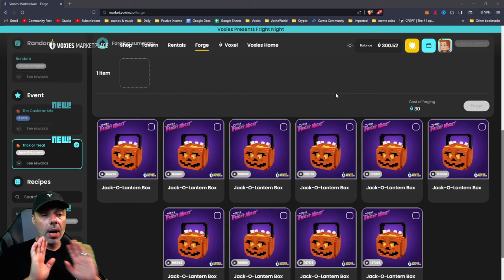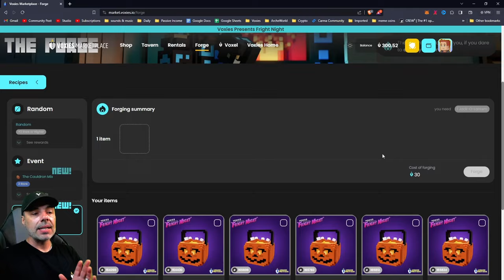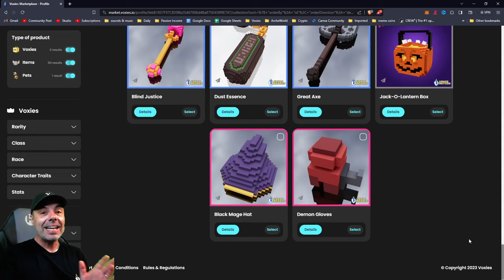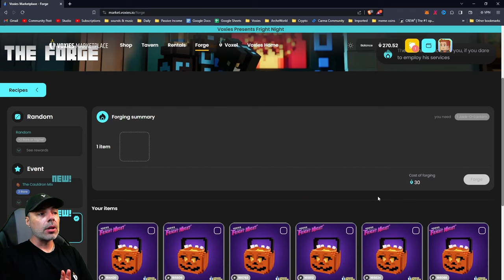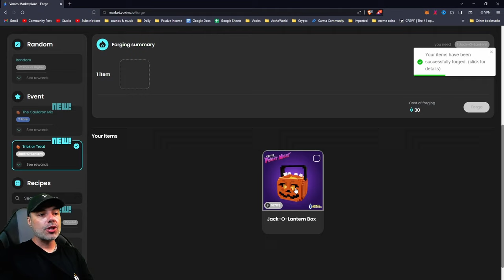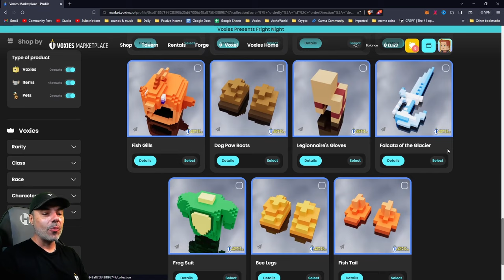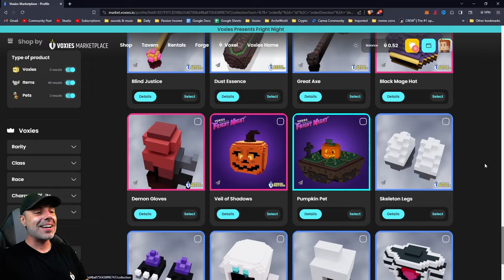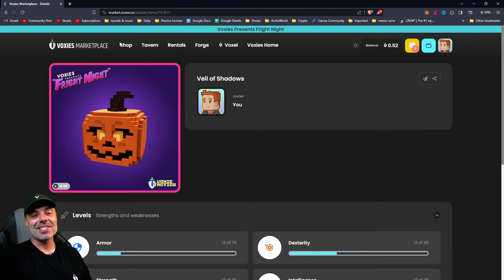Opening 10 Jack-O-Lantern Boxes for the Voxie Tactics Halloween Event!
Today I'll be opening 10 Jack-O-Lantern Boxes from the Halloween update in Voxie Tactics!

Check out the next generation of play-to-earn games with Voxie Tactics from Voxies NFT!  A fun free-to-play RPG game with no NFTs required! Exciting tactics-style gameplay and dozens of weapons and items to crush your enemies.

More about Voxie Tactics

Insanely addictive and deeply strategic turn based tactics game that can be enhanced through playing with your owned Voxies from the NFT project.

Collect, Battle and Earn in Voxie Tactics.

▪ Deep strategy and tactical role playing battles
Turn based combat that will challenge your tactical skills to their limits. Easy to get into, but hard to master.

▪ Huge variety and endless battle combinations
10 different races and over 20 unique classes to master, each with unique skills and abilities, that each bring something different to the battlefield.

▪ Seamlessly integrates with Voxies NFTs
Bring your unique Voxies to life in Voxie Tactics and play with your owned digital assets.

▪ Free to play and play to earn
You can earn VOXEL tokens and item NFTs in the game and you have full ownership of your assets. Earn weapons and item NFTs directly in the game as you play.

▪ Explore the world of Voxie Tactics
Unique exploration mode that blends between the battle action and provides an alternative to combat.

There are a large number of different pets that can be found and collected in Voxie Tactics, there might even be rewards for collecting them all.

Exploration
Take your companion pets out with you as you explore the Voxiverse and use their unique abilities in the world to unlock new areas for exploration. Pets can even be useful in completing NPC quests that you will find in the world.

Equip & Interact
Each pet is trained and ready to help you fight in the battle arena. Voxies can take their pets into battle with them and each pet has special abilities that are designed to compliment the different Voxie classes and provide additional utility in your party that you might otherwise be lacking.

What exactly are Voxies?
Voxies is an NFT project on the Ethereum blockchain. Voxies are a lovable combination of cute voxels characters, adorable personalities and collectible NFT technology.

10,000 unique and individual Voxel characters.
The ONLY fully animated 3D NFT collectible.
Playful animations and emotes.
Unique costumes, weapons, accesories.
Multiple races - Human, Robot, Alien, Doge, Dragon, Zombie, Skeleton, and More!
Collectible companions accompany some Voxies - Kitty, Slime, Parrot, Bear, etc.
Full rarity tiers - Common, Uncommon, Rare, Epic, Legendary, Godly!

Purchase Voxies
Buy Voxie NFTs from the secondary market and take ownership of your cute lovable Voxies.

Collect & Trade
Collect and assemble your Voxies, combining classes and races to create your perfect Voxie party.

Play in Voxie Tactics
Take your Voxies into Voxie Tactics (launching later this year) to battle it out against other Voxies for rewards.

The distribution of Voxies’ attributes is completely random across the 10,000 supply.